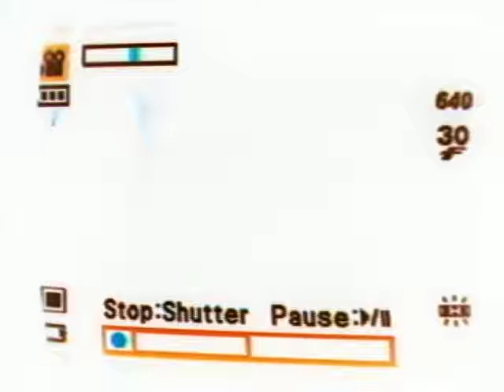T.V. Party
salty makes some FUNKY t.v. shiz  IT'S WACKY!!!